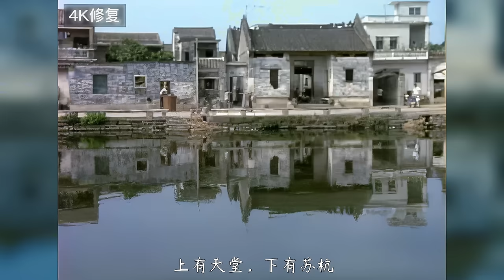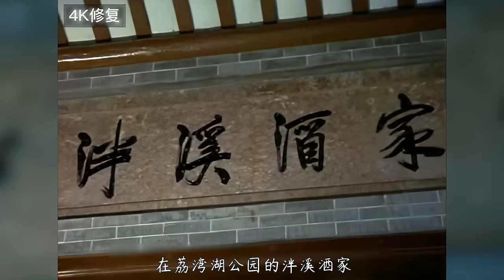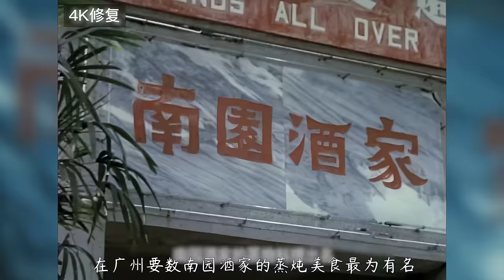日本1980年拍的中国美食纪录片3，真真是无所不吃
?sub_confirmation=1 請放心，本影片是電影或歷史紀錄片的解說，沒有任何違規行為。